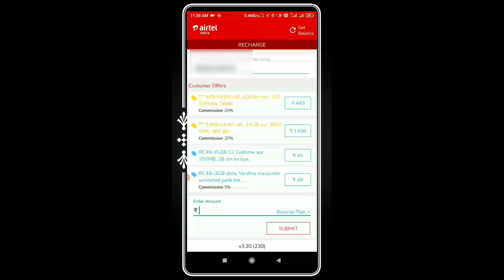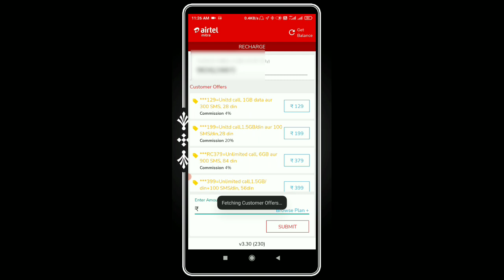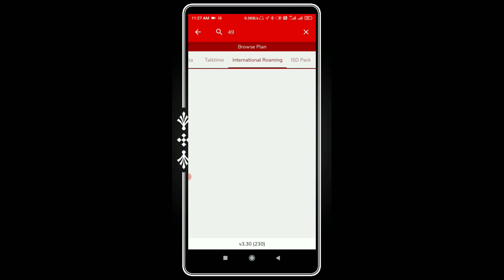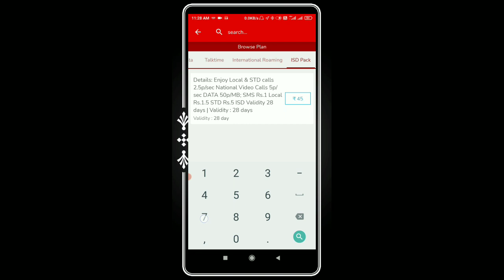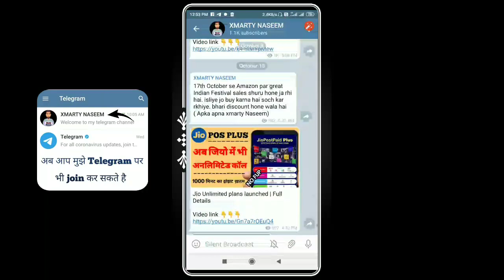Airtel 49 Recharge Closed permanently 3 July | Airtel 49 Recharge Kyu nahi ho rha | Airtel 49 failed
Grow App Download & Sign Up & Earn 100₹ Cashback